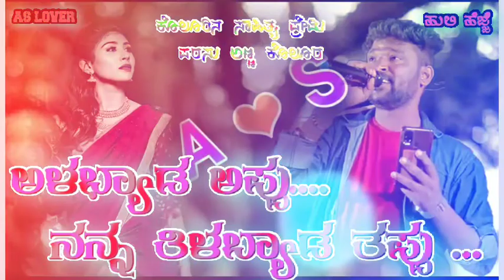ಅಳಬ್ಯಾಡ ಅಪ್ಪು ನನ್ನ ತಿಳಿಬ್ಯಾಡ ತಪ್ಪು PARSU KOLUR NEW JANAPADA SONG#janapada_songs